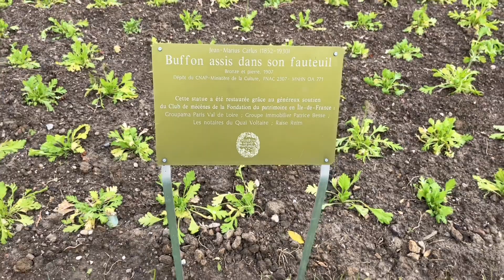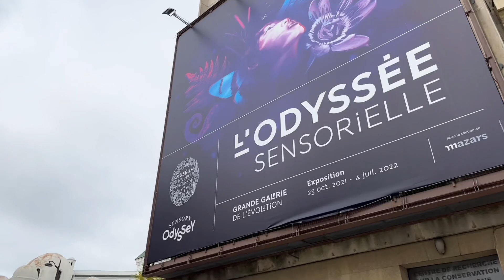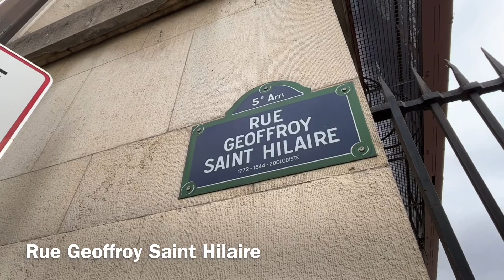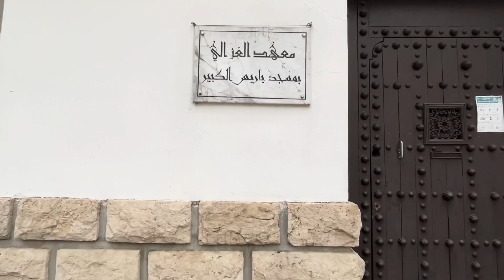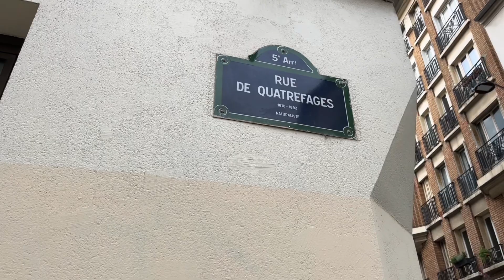🇫🇷 WALK IN PARIS ”GRANDE MOSQÉE DE PARIS ” (EDITED VERSION) 01/11/2021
파리 자연사 박물관#JARDIN DES PLANTES#PARIS STROLL#